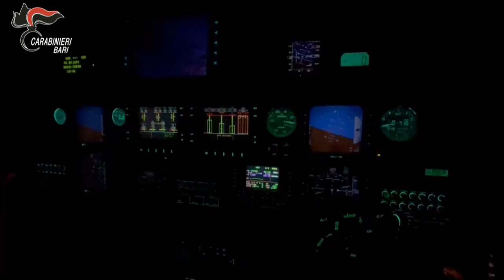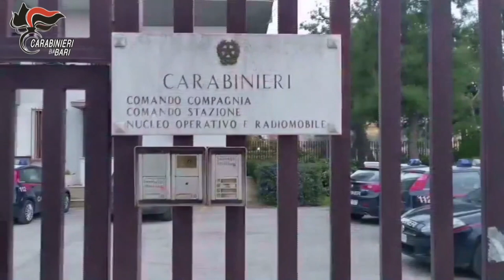Eseguita dai Carabinieri un'ordinanza di custodia cautelare nei confronti di 8 persone a Triggiano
Triggiano. Eseguita dai Carabinieri un’ordinanza di custodia cautelare nei confronti di 8 persone per concorso in lesione personale aggravata, porto e detenzione di armi comuni da sparo, spaccio di sostanze stupefacenti, estorsione, furto aggravato e ricettazione.